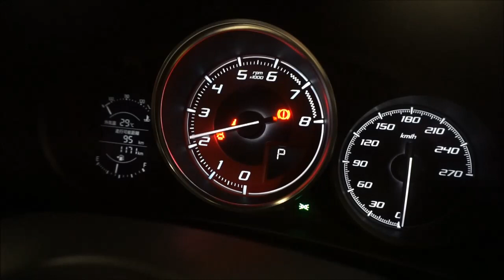アバルト 124スパイダー レコードモンツァ マフラーサウンド/ボンドカーズARENA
純正オプションマフラー　レコードモンツァマフラーを装備した
124スパイダーが入庫になりました。純正オプションとは思えない
ほどイイ音かましています!!是非現車にてご確認ください。
ボンドカーズARENAご来店お待ちしております!!

アバルトブランド初のオープンスポーツモデル「アバルト124 スパイダー」の入庫です。
124スパイダーの特徴はマツダロードスターとプラットフォームなどを
共通化ボディのスタイルとサイズは異なりエンジンはフィアットの1.4L
マルチエア4気筒ターボエンジンを搭載。足回りにはビルシュタイン製
ダンパー。リアにトルクセンシングLSDを備えフロントブレーキにはブレンボ製4ポット対向キャリパーが採用されています。
名門と呼ばれるブランドが標準で装備されるのもアバルト124スパイダーの魅力の１つではないでしょうか。